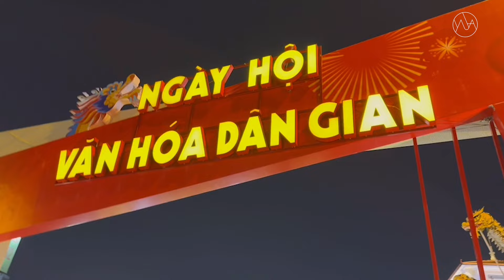[ベトナム]Vlog Part 1 ホーチミン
ベトナム旅行の旅ブログPart1
Part2も近日公開！

よしもとHELLO ASIAチャンネル
【ベトナム移住】プールやジムは当たり前、ベトナムの超高級タワマンでシンガーソングライターのYU-Aさんと家賃予想対決！衝撃的すぎるその家賃は…？｜よしもとHELLO ASIAチャンネル

【新大久保】韓国料理だけじゃない！続々とベトナム料理店が増加する新大久保でシンガーソングライターのYU-Aさんと激旨バインミーを食べ歩き｜よしもとHELLO ASIAチャンネル

「ホーチミン」超新築おしゃれコンドミニアム Lumiere１ベッドルームSupported by N-Asset Vietnam ベトナム/ホーチミン/賃貸・売買不動産情報

新曲「Stars☆」配信！